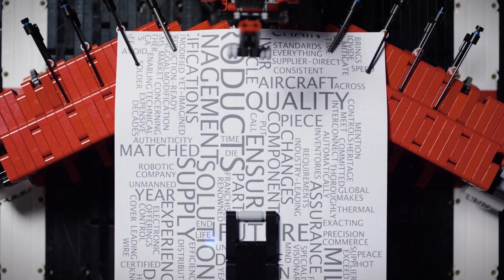Aerospace & Defense | Paper Airplane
The workings of the bicycle made way for the first flying machine.

A spaceship was built on the ground piece by piece before a man could walk on the moon.

At Arrow, we know the world of Five Years Out relies on small, forward-thinking parts put together with absolute precision.

Whether it’s for the military, commerce or yet-imagined industry, the future of flight will always depend on dependability. That’s where our unmatched heritage comes to play. Enabling visionaries to bring the future to fruition.